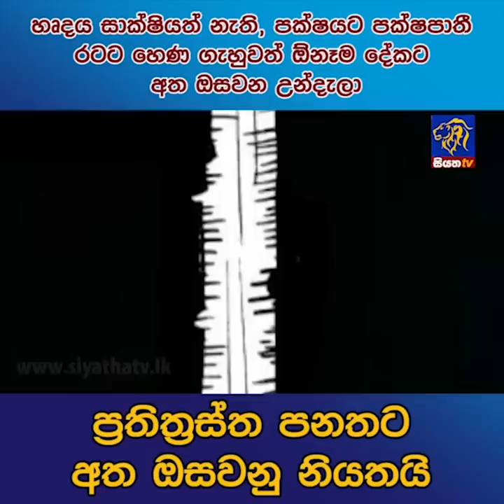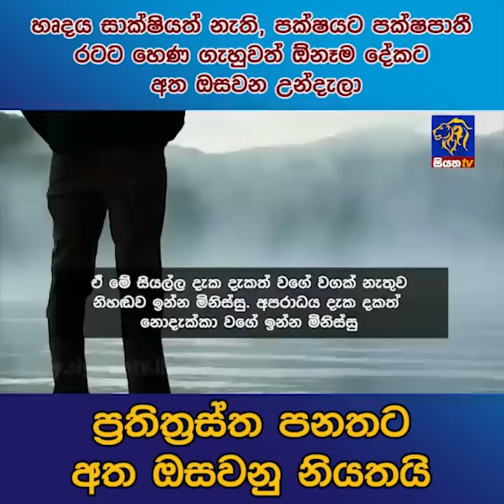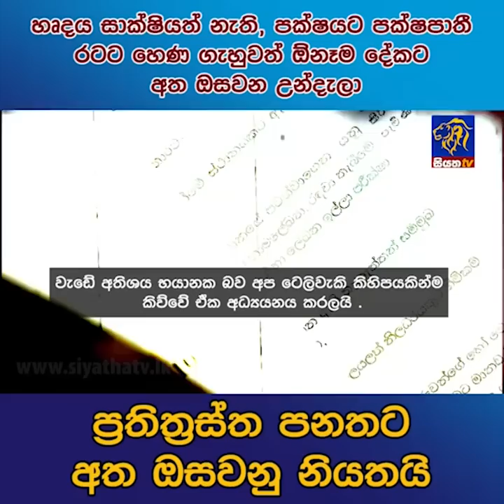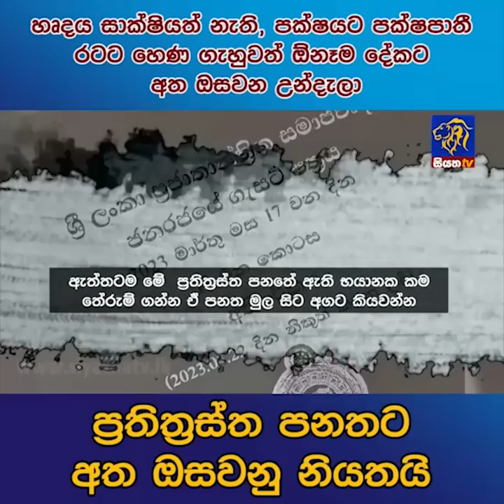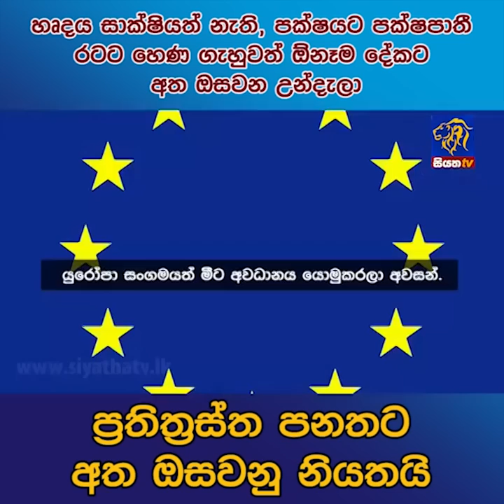හෘදය සාක්ෂියත් නැති, පක්ෂයට පක්ෂපාතී රටට හෙණ ගැහුවත් ඕනෑම දේකට අත ඔසවන උන්දැලා | Siyatha News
හෘදය සාක්ෂියත් නැති, පක්ෂයට පක්ෂපාතී රටට හෙණ ගැහුවත් ඕනෑම දේකට අත ඔසවන උන්දැලා ප්‍රතිත්‍රස්ත පනතට අත ඔසවනු නියතයි Siyatha News